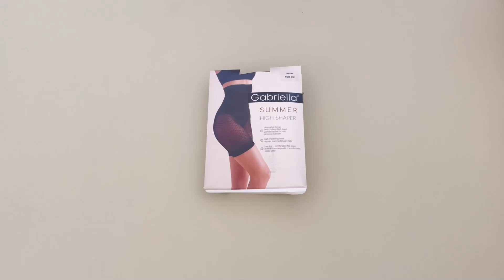Prezentare chiloti modelatori maxi sub sani cu silicon Gabriella High Shaper 670 40 den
Chiloti modelatori maxi sub sani cu silicon Gabriella High Shaper 670 40 den